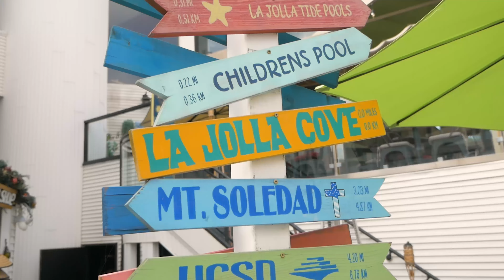Anna Marie Barnard | Kim Cumar | 8352 La Jolla Shores Dr.